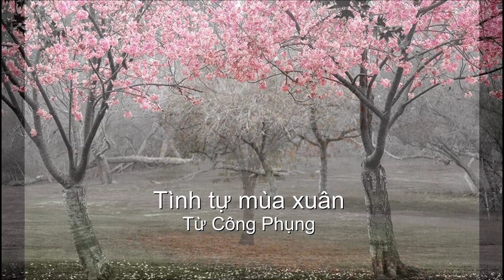Tình tự mùa xuân - Nhạc và lời Từ Công Phụng - Tiếng hát Nguyên Bích.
Tình tự mùa xuân - Nhạc và lời Từ Công Phụng - Tiếng hát Nguyên Bích - Hình ảnh Lê Huyền Thanh - Video clips Pixels.com.